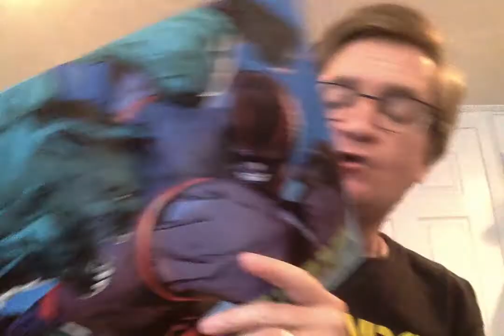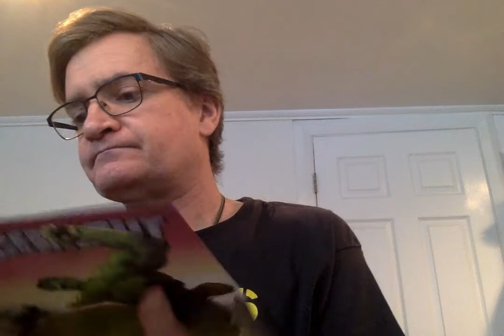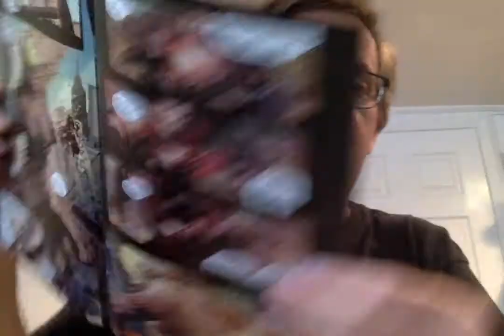Media Diet Comics Commentary: Juggernaut #1-3 (Marvel, November 2020-January 2021)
This is a Media Diet Comics Commentary video review of Juggernaut #1-3 (Marvel, November 2020-January 2021). Unscripted, unedited. Just a guy talking about comics.